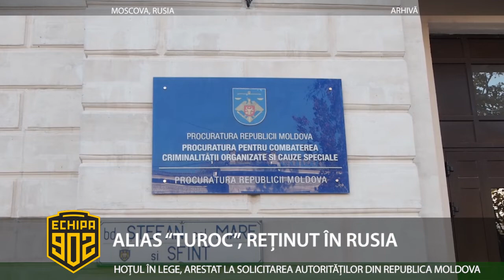ALIAS “TUROC”, REȚINUT ÎN RUSIA